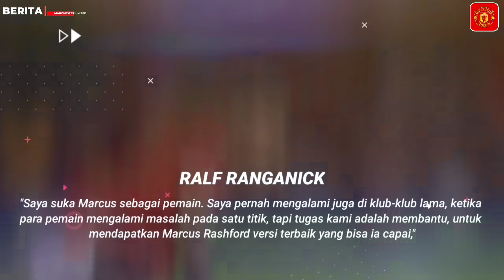SIUU RONALDO HATTRICK😍MU vs Totenham 3-2🔥Tendangan Roket Ronaldo Ngerih🥶Maguire Beban Own Goal😡